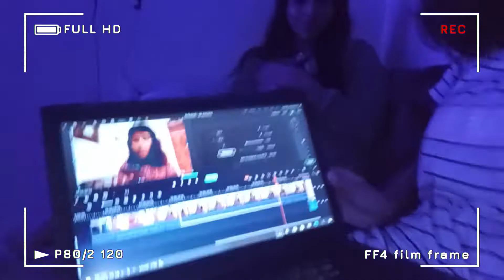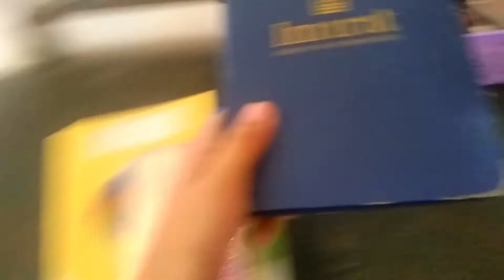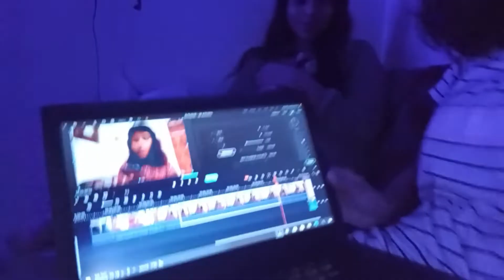saving a half wasted day ^_^ |to do list vlog | ANNA NOOR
saving a half wasted day| to-do list vlog

Anna Noor:
in this channel i make some vlogs, routines and share my life memories with you